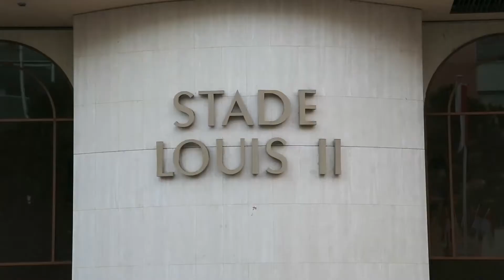SupportersConfo - Ligue 1 Conforama J14 AS Monaco / Paris Saint-Germain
Suite à un concours sur la page Facebook de Conforama FC, deux SupportersConfo ont vécu une expérience unique lors du match AS Monaco / Paris Saint-Germain de la 14ème journée de Ligue 1 Conforama